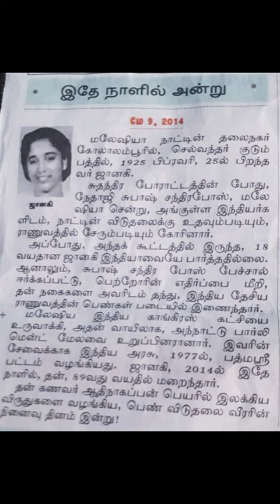மலேசியத் தமிழர் பத்மஸ்ரீ ஜானகி ஆதி நாகப்பன்